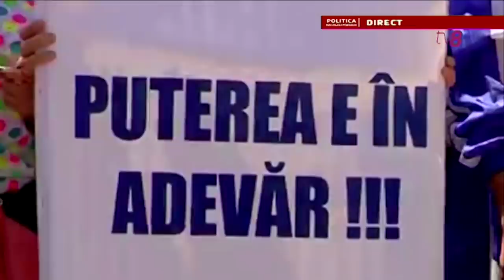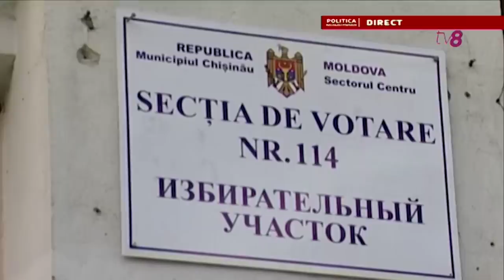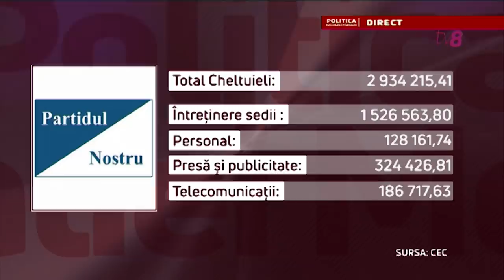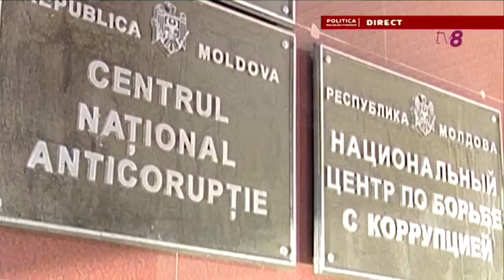Игорь Боцан рассказал, как Ренато Усатый стал главным новатором в молдавской политике